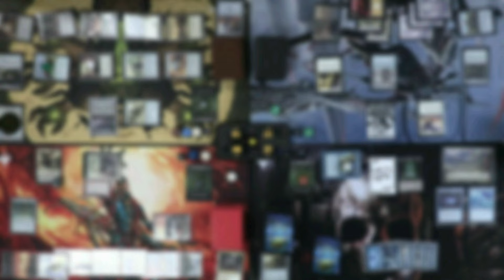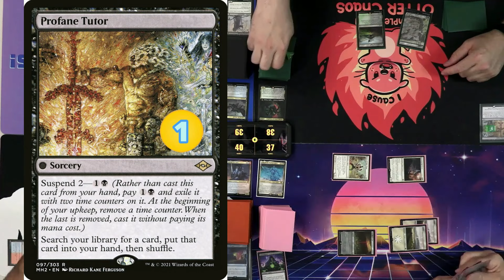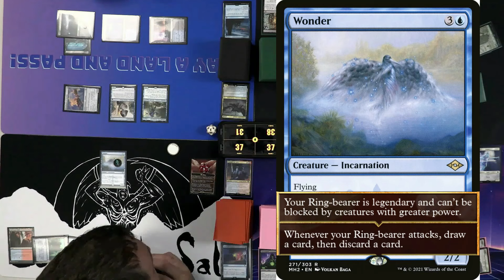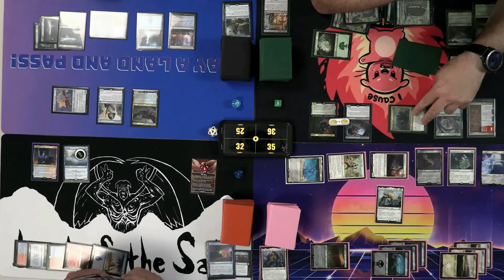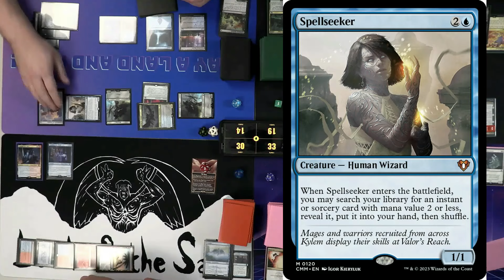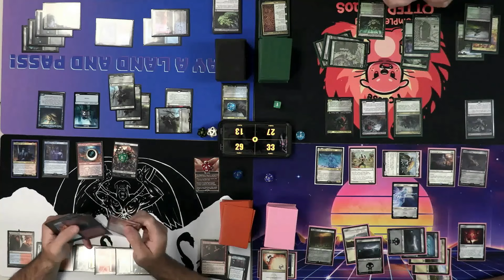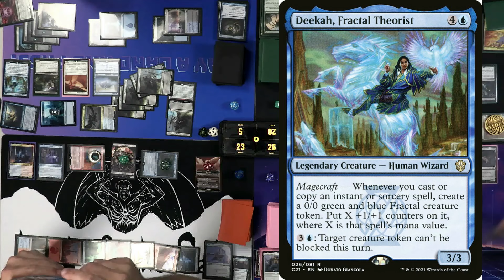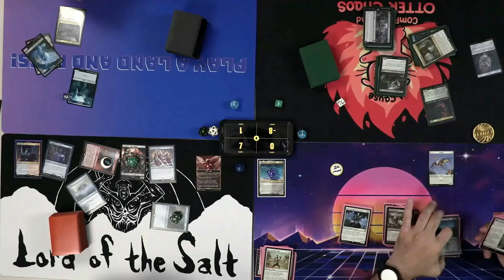EP: 16 Lotr Home Brew ED. King of the Oathbreakers v Gandalf v Lord of the Nazgul v Shelob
In this epic episode of Lotr Home Brew, we witness a showdown like never before as the King of the Oathbreakers faces off against Gandalf, the Lord of the Nazgul, and Shelob. Who will emerge victorious in this ultimate battle of Middle-earth? Join us as we delve into the world of J.R.R. Tolkien's iconic characters and creatures in an exciting and unpredictable showdown. Don't miss out on the action-packed adventure in this thrilling episode!